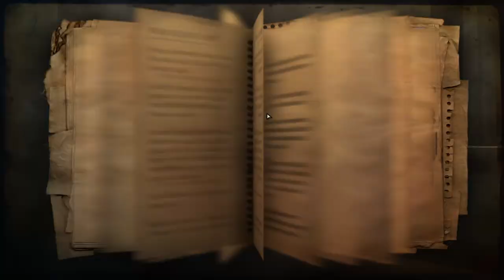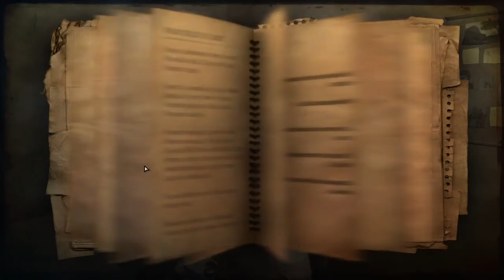Far Cry 2. Episode 1. The start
Welcome to Far Cray 2 . I hope you all gonna  enjoy this video game.

LOVE LIFE AND LOVE PEACE.
All songs you can listen ( composer: Marc Canham )
1. Far Cray 2 Theme.
2. The Eyes Move Out.
3. You Carry What You Must.
4. Into the Illness.
5. Unleashed.
6. Let It Burn.
7. Larium Dreams.
8. Speak to the Dead.
9. Northern Warlord.
10. Dark River.